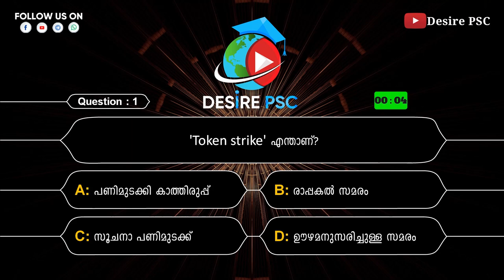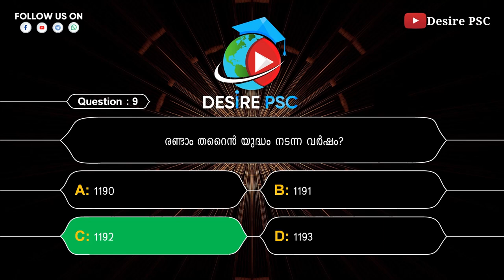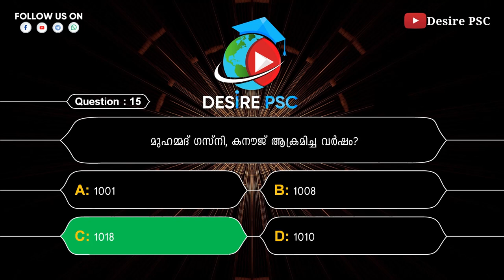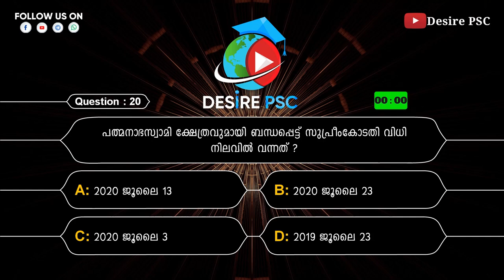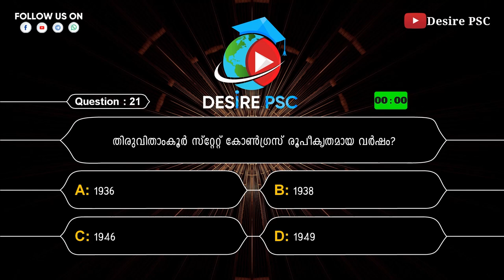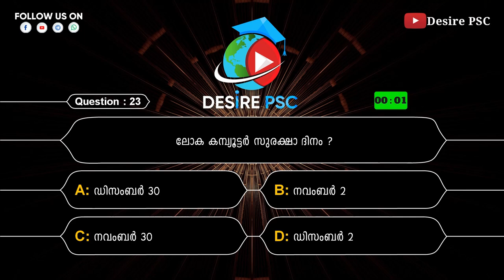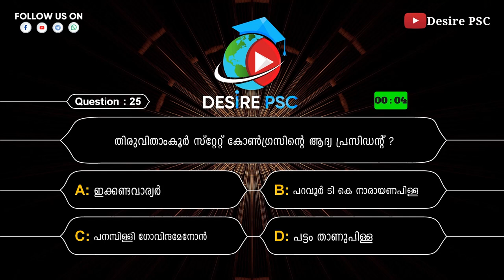#2 || 10 Minutes Quiz || Based On new Syllabus || For All Kerala PSC Exams || Desire PSC